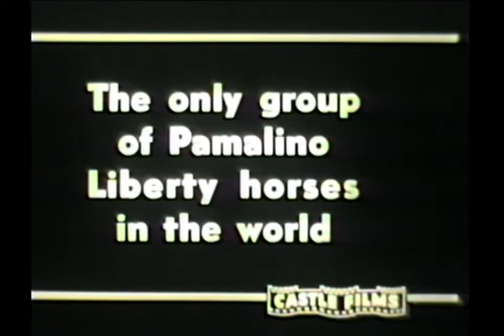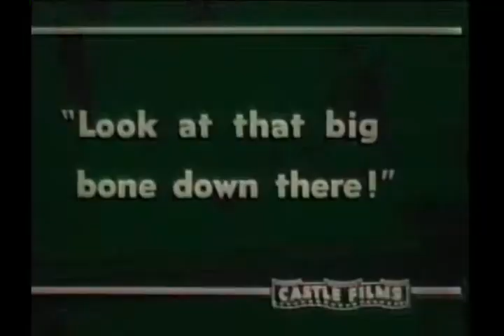3 Raw Footage Arkin Home Movies